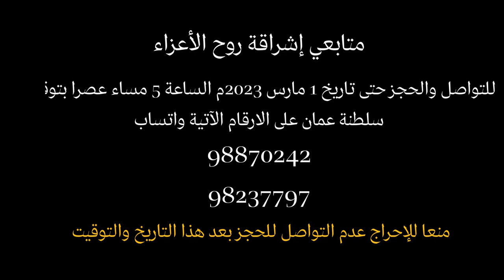تدبر الفجر الحلقة السادسة تدبر سورة البقرة الآية 26 وحتى الآية 30